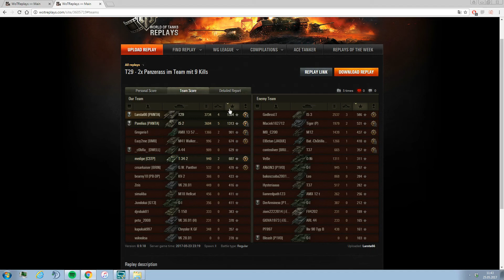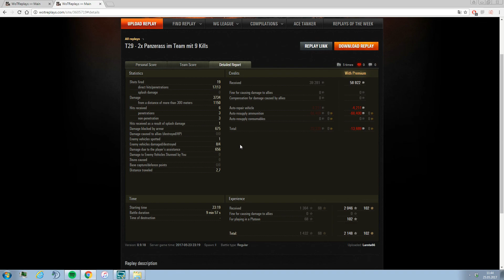Grundsolide: T29. perfekt für Anfänger! - PANTA Replay [WoT HD] SemperMutzFidelis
Herzlich Willkommen bei SemperMutzFidelis und all den anderen Globis!

Geniesst unsere Videos World of Tanks und vergesst nicht tüchtig Feedback zu geben und das Video zu bewerten !

Semper

Ihr wollt mich Finanziell unterstützen? Dann spendet mir doch via diesem Link, jeder Rappen wird in den Ausbau von diesem Kanal gesteckt:

aktuelle Mods: ich benutze aktuell das GdZ Modpack!

Musik von PapafiotMusic, parademics. AtinPiano und Holfix